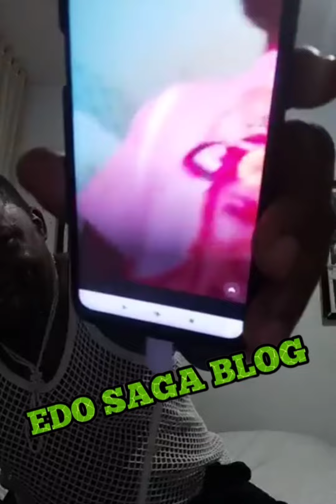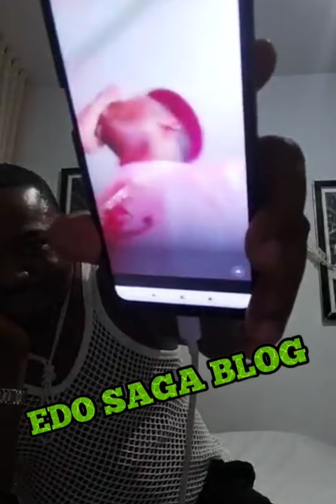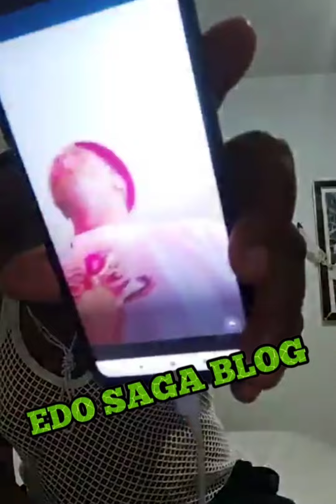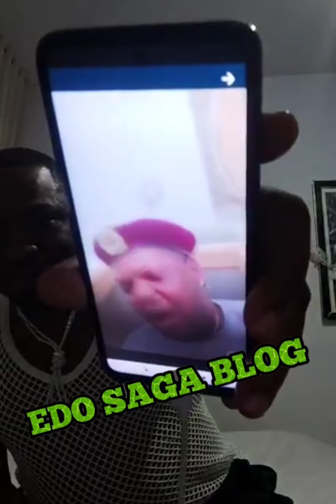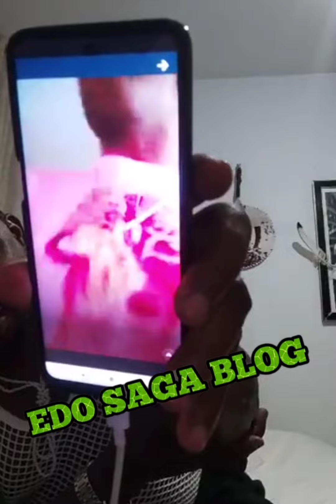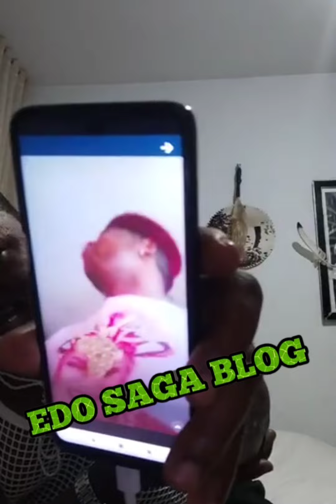ATITI NEWGENERATION TALK ABOUT EDDY MURPHY & WIFE🏃‍♀️🏃‍♀️🏃‍♀️